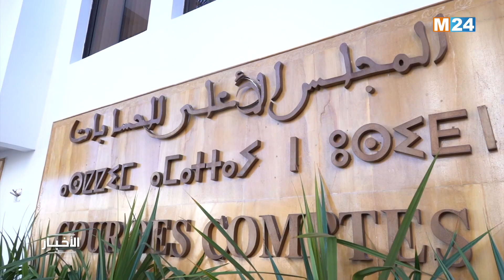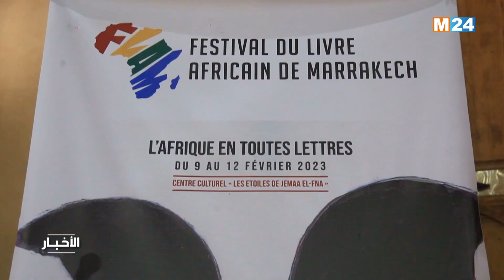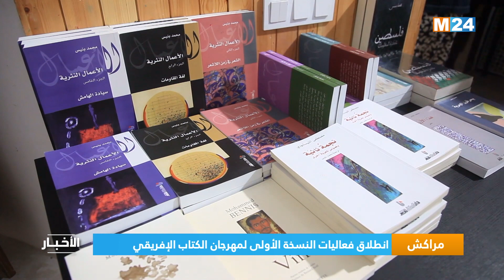نشرة الواحدة زوالا ليوم الجمعة 10 فبراير 2023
.M24TV نشرة الواحدة زوالا ليوم الجمعة 10 فبراير 2023 من تقديم مريم بنعيسى على

لمتابعتنا

لتحميل التطبيق